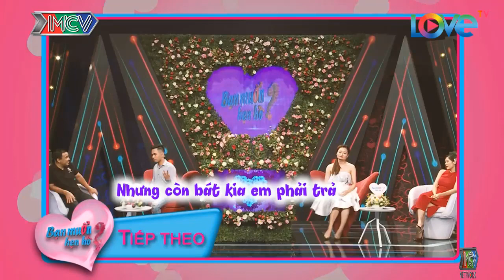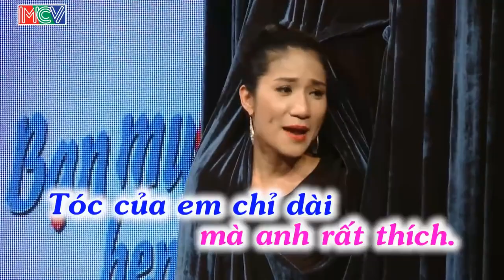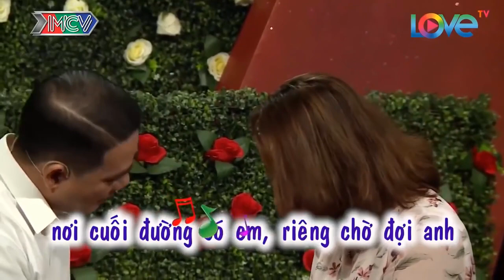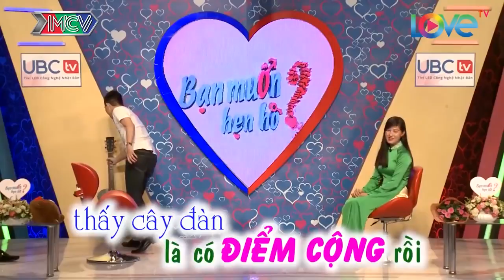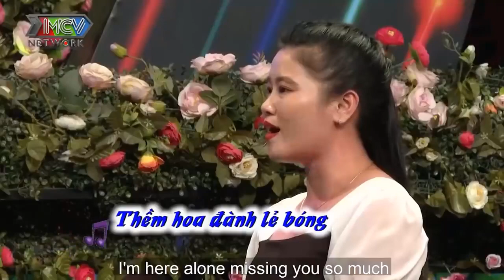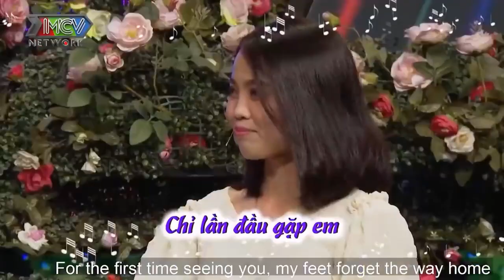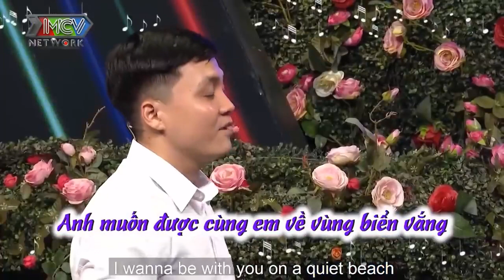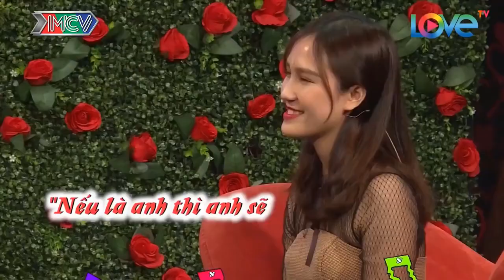Tình Phí Qua Bát Phở Cặp Đôi Tạo Lên Hot Trend Trên Sóng BMHH Làm Ông Mai Botay.com | 69 CÁCH YÊU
69 Cách Yêu là trang cập nhật những chương trình hẹn hò, ghép đôi, mai mối hot nhất hiện nay BẠN MUỐN HẸN HÒ, HẸN ĂN TRƯA, VỢ CHỒNG SON, YÊU LÀ CƯỚI, MAI MỐI CÙNG NGƯỜI LẠ